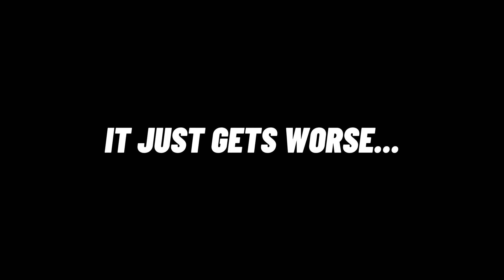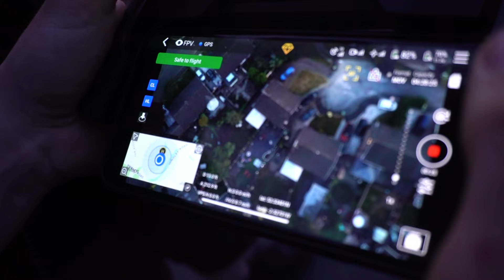How To Celebrate Your 20th Birthday... Losing.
Typical... my 20th birthday and I win almost nothing besides a teddy in the arcade.

Need A Break From The High Energy Content? Why not take a look at my Podcast channel “Suttfluence”

You guys can also listen to the suttfluence podcast without watching by going to the podcasts Spotify & soundcloud!

(I started the booster brand for people that are different from the rest and stand out no matter what the world thinks of them... Get your booster clothing today & chase your dreams!)

My name is David Sutton and welcome to my crazy lifestyle... enjoy:)